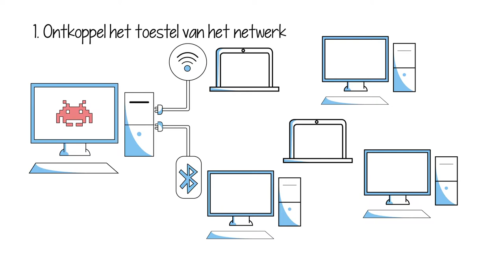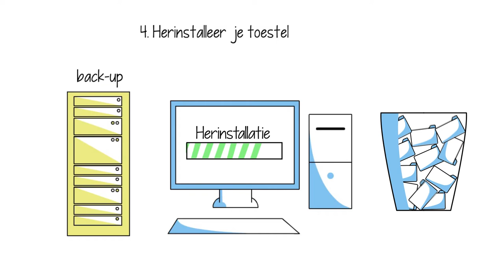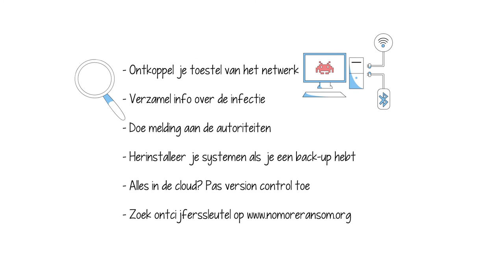4.5. incident response: ransomware